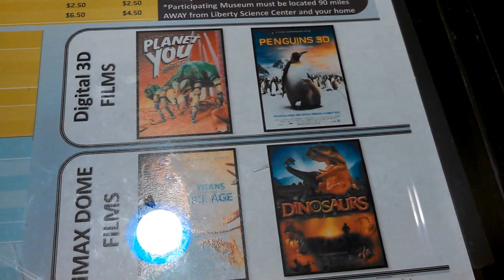Inside Grossology & Block Party -- Members Night at Liberty Science Center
Go inside Members Night on Thursday, July 25, 2013.